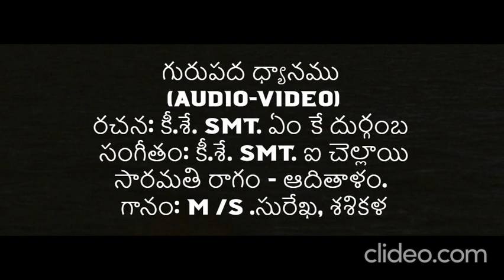గురుపద జ్ఞ్యానము డివోషనల్ పాట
This Vinny-Bunny3061 channel.  My vedios are on cooking, entertainment, stories, proverbs, short views. and fashion and youth trending videos,.

 ఈ ఛానల్ కు దయచేసి సబ్స్క్రయిబ్ చేయవలెయును